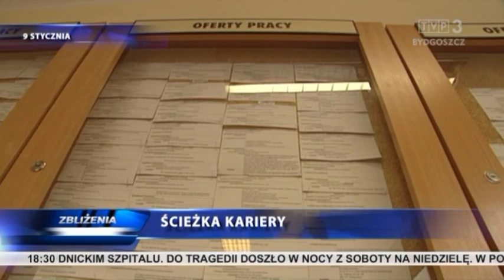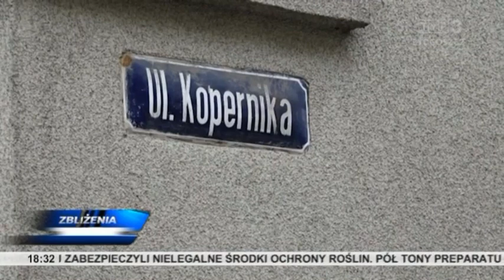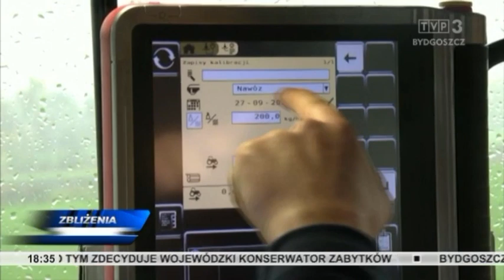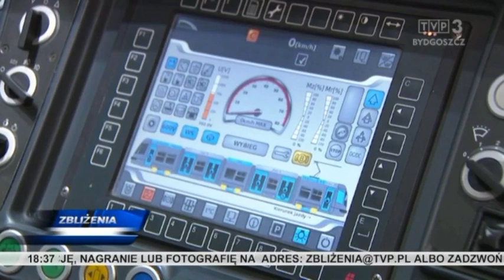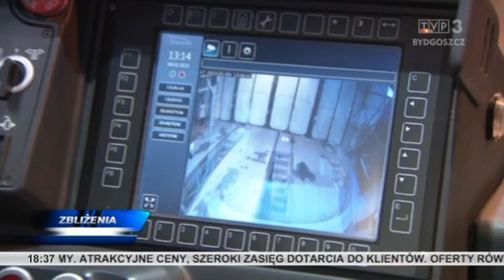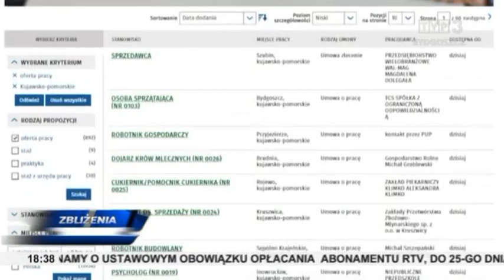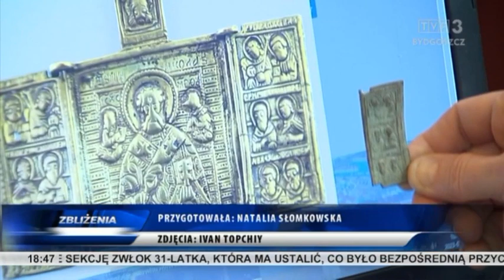Zbliżenia TVP3 Bydgoszcz 9.01.2023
Sześć osób zatrzymanych w sprawie mężczyzny, który z ranami kłutymi zmarł w brodnickim szpitalu - Wśród nich znajduje się podejrzany, który prawdopodobnie usłyszy zarzut zabójstwa. Włocławku powstało Centrum Programowania Robotów Przemysłowych. MZK w Toruniu szuka pracowników - na rynku pracy brakuje nie tylko motorniczych. Pomoc dla mieszkańców Ukrainy nadal potrzebna. Studentka bydgoskiej Akademii Muzycznej przebojem zdobywa "wokalny" świat. Cenne odkrycie bydgoskich archeologów-społeczników.